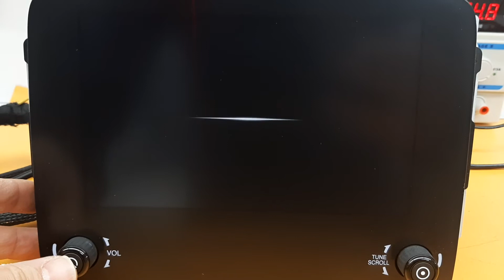Fiat 500L uConnect Continental 7" VP2 330 Kamera - Radyo Code - Navigasyon Güncelleme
Fiat 500L model araçların radyo sistemlerinde sıkça görülen logo kilit, touch ekran kırılması gibi sorunlarını uzman teknik ekibimizle sorunsuz hale getiriyoruz. Ayrıca Fiat marka araçlarınn kimisinde gizli şekilde bulunan Apple CarPlay özelliği de sizlere sunuyoruz. Tamir ve ek özellikler için lütfen firmamızı ziyaret ediniz.

2006 yılında artan müşteri portföyü ve ihtiyaca cevap verebilmek için daha geniş montaj atölyesi, müşteri bekleme salonu, showroom ve teknik servis departmanı ile siz değerli müşterilerimize şuanki yerimizde hizmet vermekteyiz.